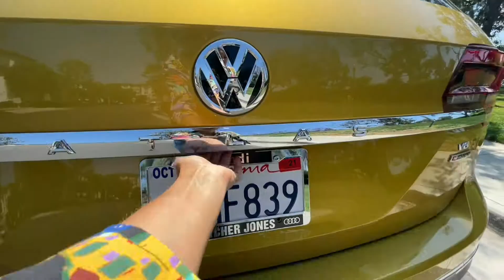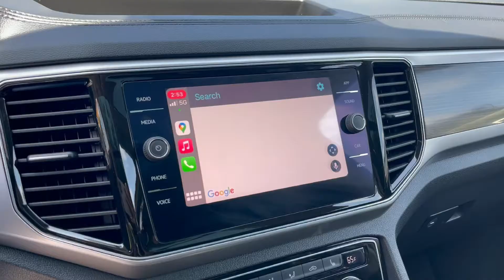Volkswagen ATLAS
Fully loaded all-wheel-drive Volkswagen Atlas in beautiful Gold color for rent in Los Angeles.

The car has 7 seats and is really comfortable for long family trips. With this edition, you get the best you could from Volkswagen: panoramic/sunroof, leather seats, heated seats, Apple CarPlay and Android Audio, AWD, rare color, black stylish wheels, and many other cool features.

Easy book Atlas with us and enjoy the best service in Los Angeles